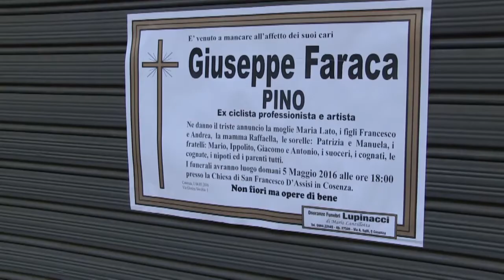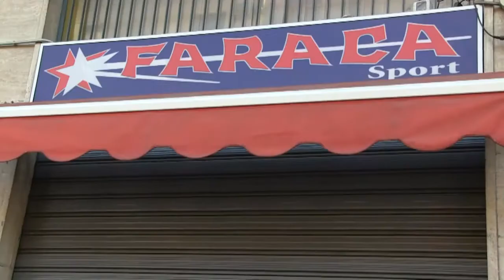COSENZA, MORTE FARACA